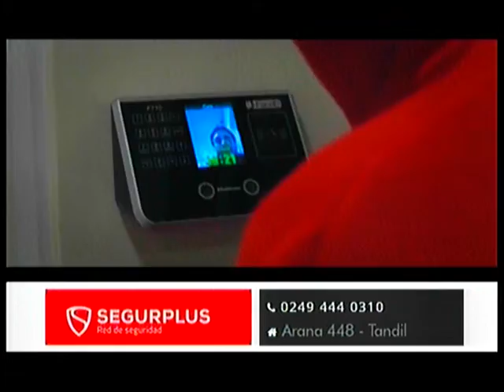Victor Bravo Segurplus 23 04 19